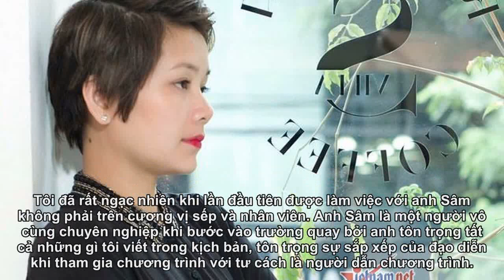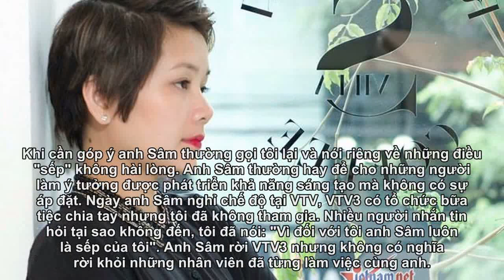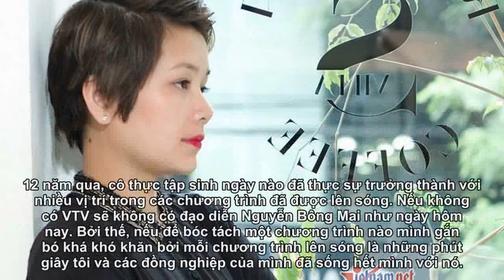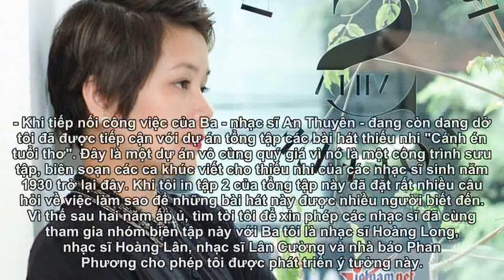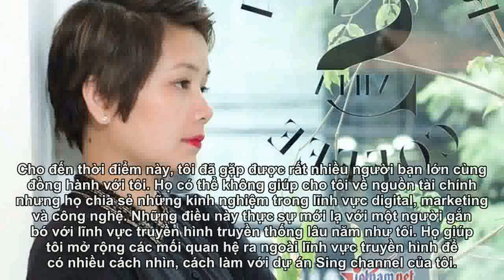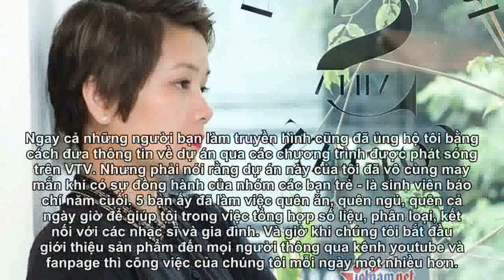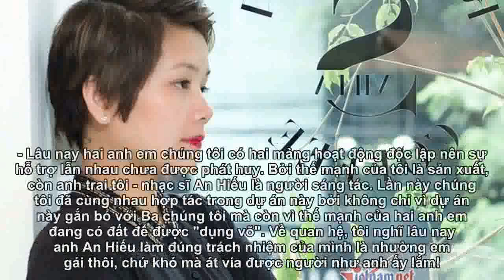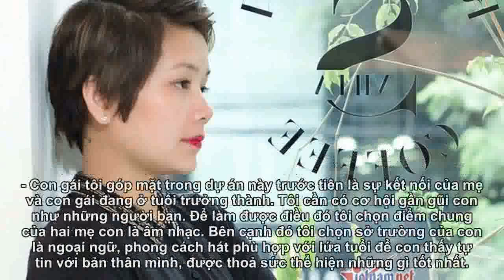BTV Bông Mai nói về quyết định chia tay VTV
Sau 12 năm gắn bó, BTV Bông Mai đã chính thức nói lời tạm biệt VTV từ ngày 1/4/2018.